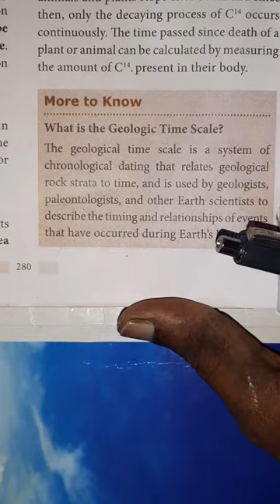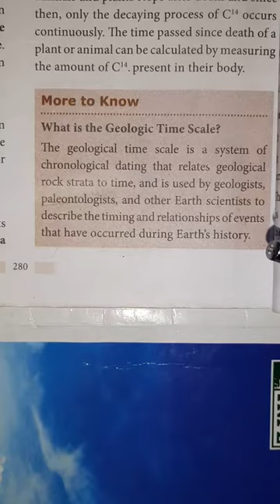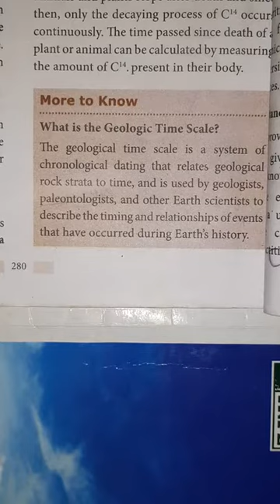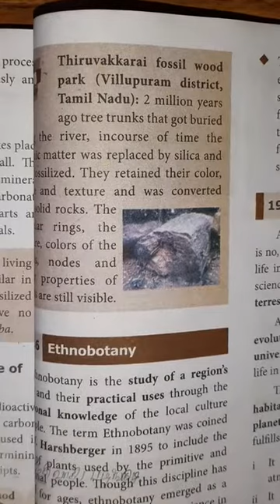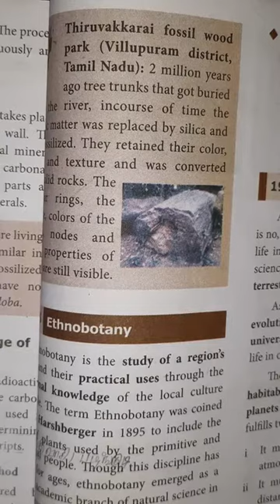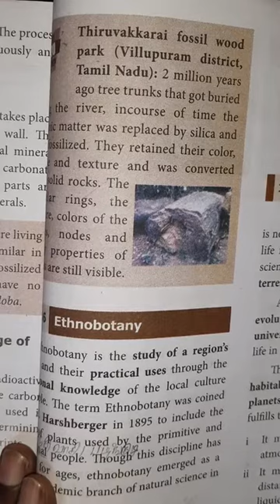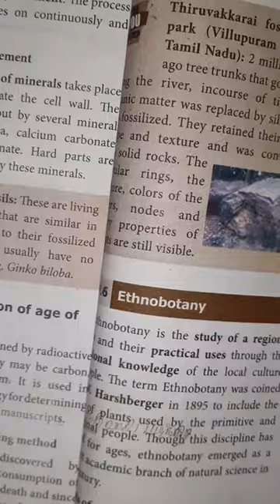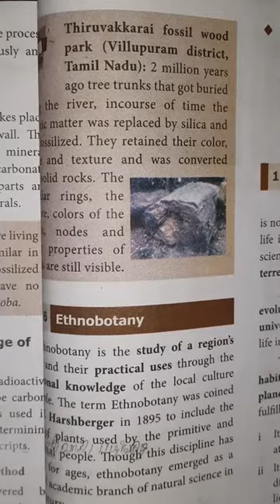Video 61 |10th Botany| UNIT 19| MORE TO KNOW | Mr.Gunaselvam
Video 61| 10th # Botany | UNIT 19| MORE TO KNOW | # Gunaselvam Thiruvalluvar Matric Higher Secondary School, Panruti.